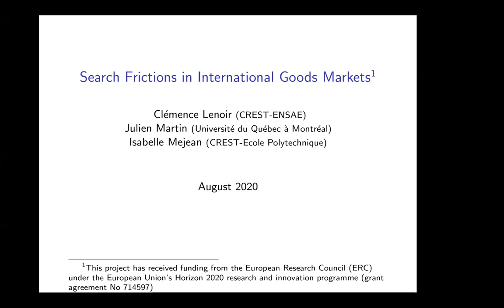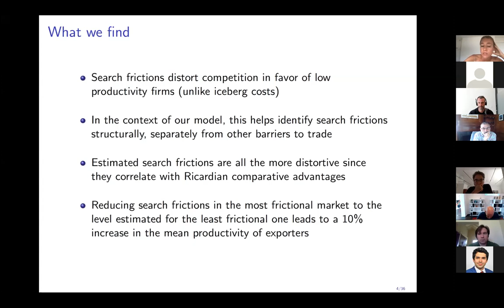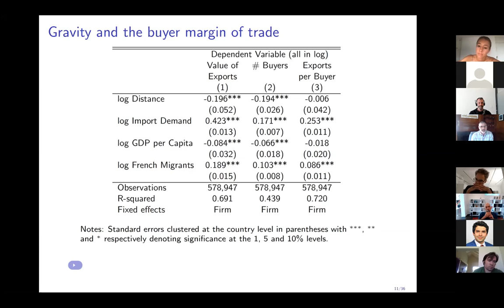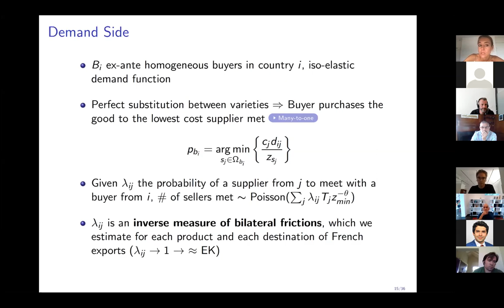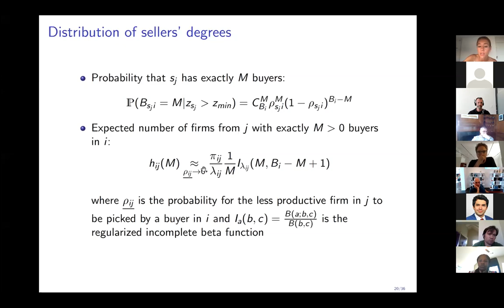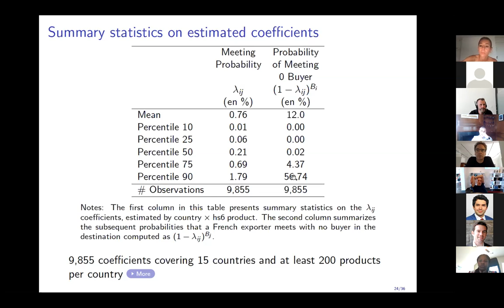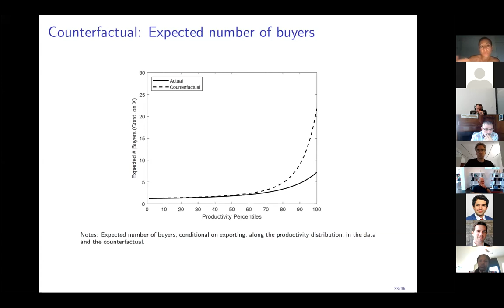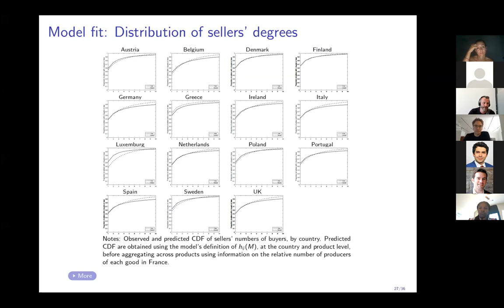Isabelle Mejean: Search Frictions in International Goods Markets